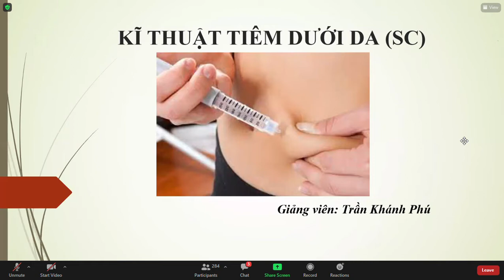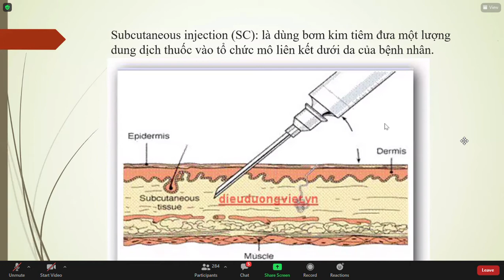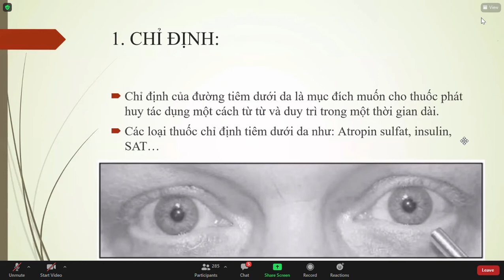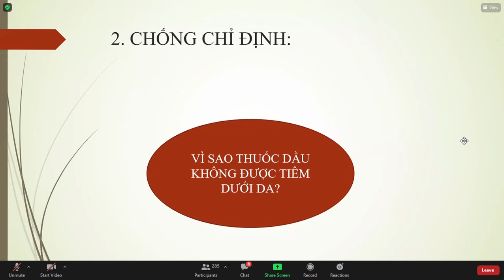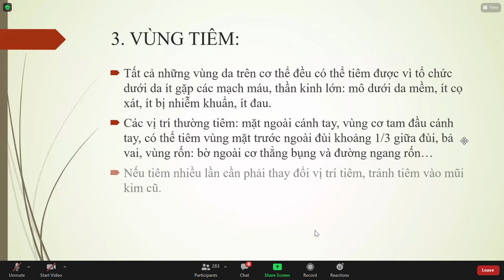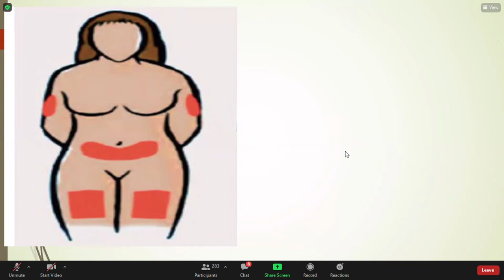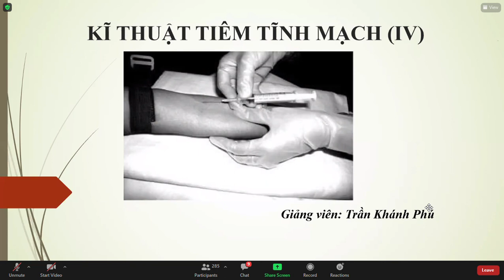Tiêm dưới da SC - lý thuyết.13p. Sơ cấp cứu. Trần Khánh Phú